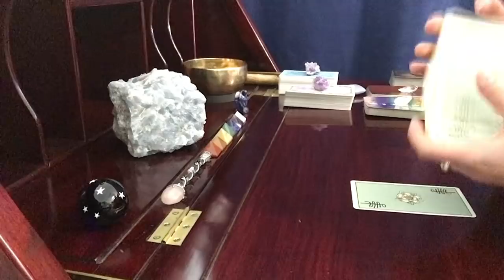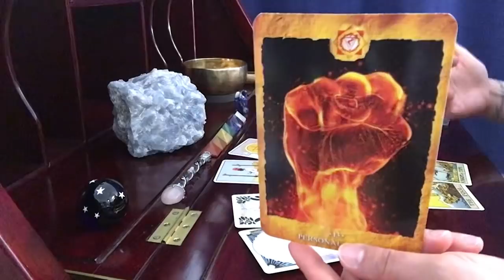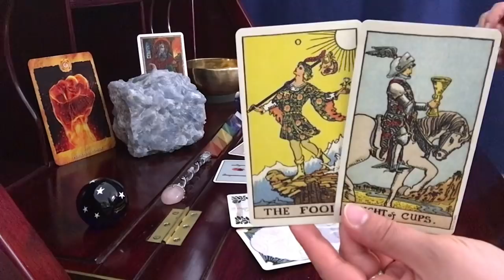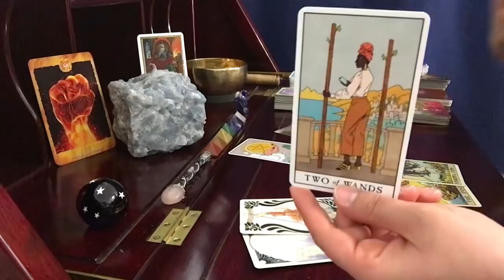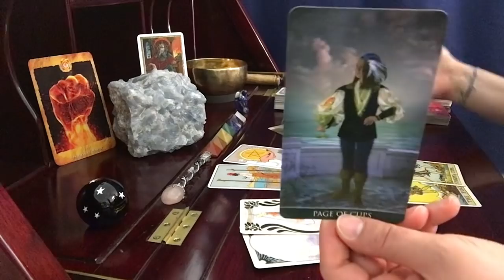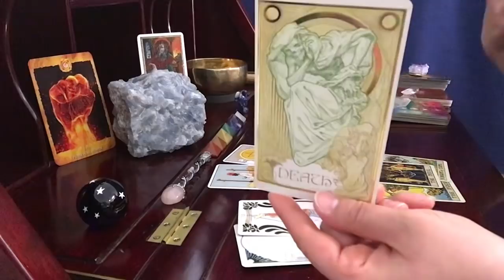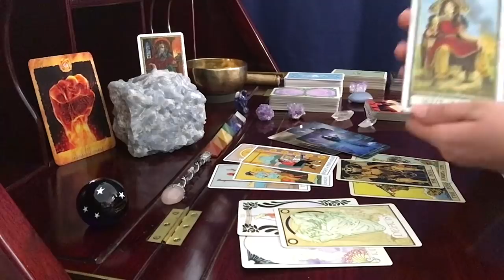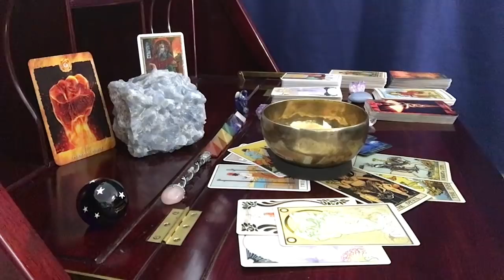Aquarius, The Extraordinary Is Coming // July 1-15 Tarot Reading